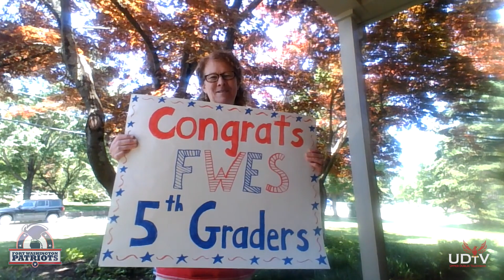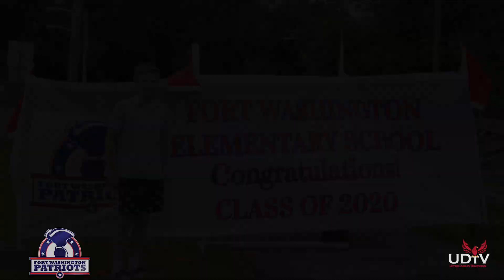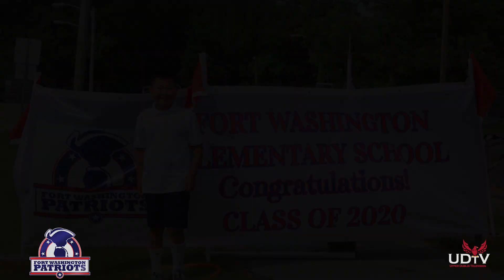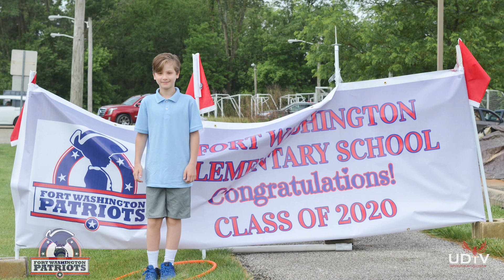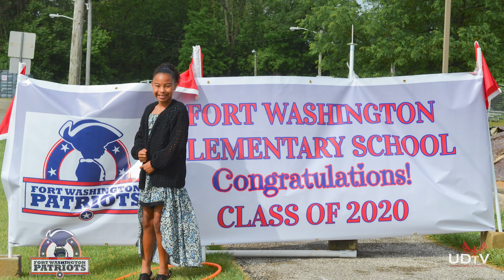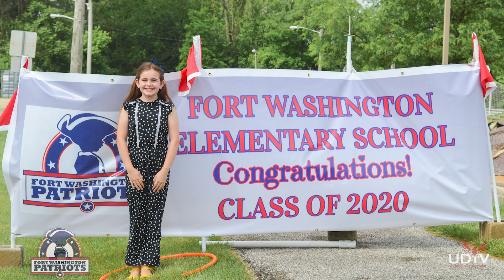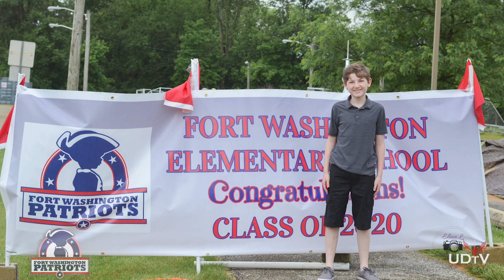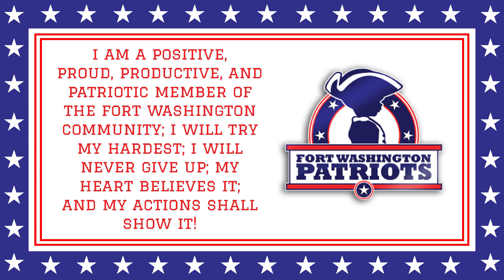FWES 2020 5th Grade Promotion